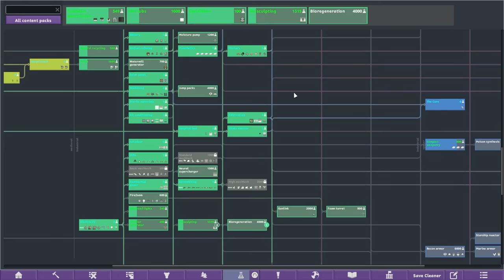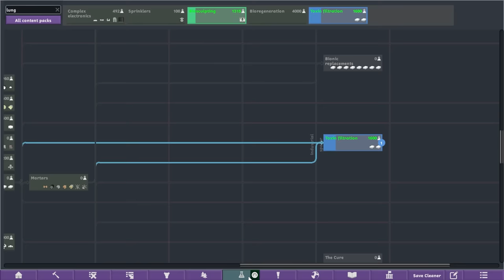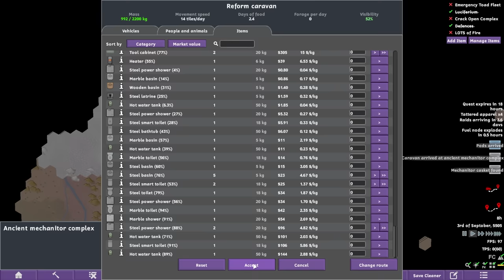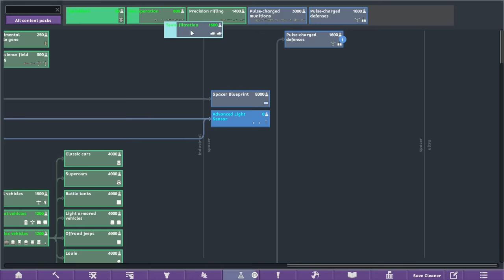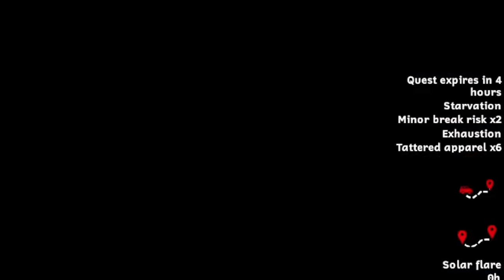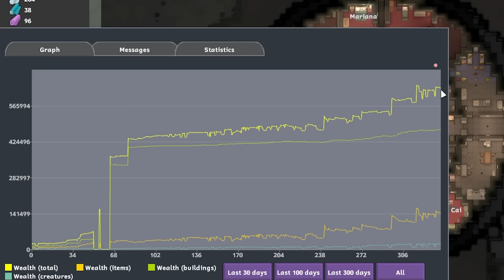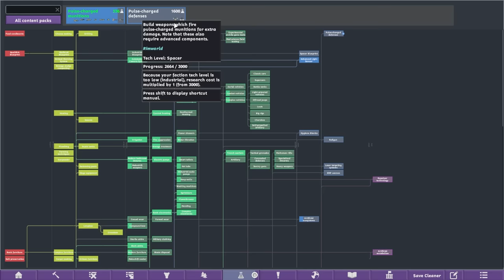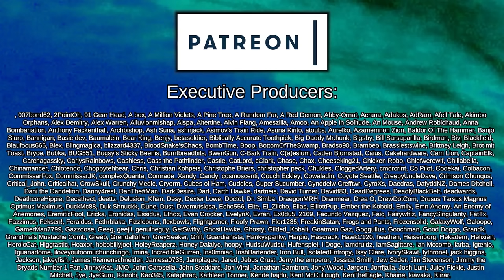IT'S REAL (See Pinned Comment Stinker) | Rimworld: Mushroom Madness #18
Chef William Fry, in a desperate attempt to win his first Michelrim Star, spiced up his famous mushroom surprise with a surprise no one could ever anticipate.

Now highly intelligent Mycoids and other assorted fungus mutants roam the landscape, desperate to survive, but forced to consume by the fungus controling their mind.

CAI 5000 - Advanced AI + Fog Of War

Rimworld Exploration Mode
Created by TheLastBulletBender

Scaria Contamination Patch
Created by Taggerung

Survivalist Meme
Created by MightyPantherIII

Biomes! Caverns

Go Explore!

[AP] Predators Unleashed
Created by Alexis Popcorn

Undergrounders: Complete
Created by BattIeBear

Positive Connections
Created by CEM

Created by CaptainArbitrary

Just cut it off! (Emergency Surgery)
Created by Dorely

Biomes! Core

Injured Carry
Created by Haecriver

Basic Medicine
Created by ILuvSilicon

[LYN] Makeshift Cooler
Created by Lyn the Cookie

VFE - Ancients : Lost Vaults
Created by Mr Whiskers

Dynamic Weapon Cooldown
Created by PixelBirb

Post Office: The Letter Filter
Created by Th3_Fr3d

Limited Ideo Reform (Continued)
Created by amevarashi

Hidden Enemy Bio
Created by cjgunnar

 === Other Credits ===

 === Links ===